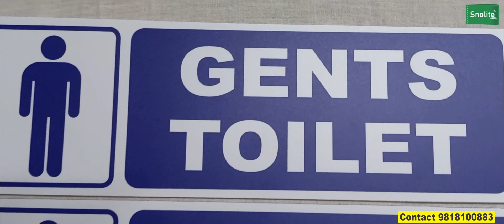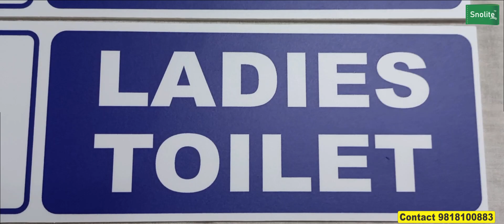WASHROOM SIGN BOARD NEAR ME, WASHROOM SIGN BOARD IDEAS, WASHROOM SIGN BOARD, WASHROOM SIGN BOARD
SNOLITE SIGNS
Vivek Gupta
Address: 2639, 1st Floor, Sadar Thana Road, Sadar Bazar, Delhi- 110006